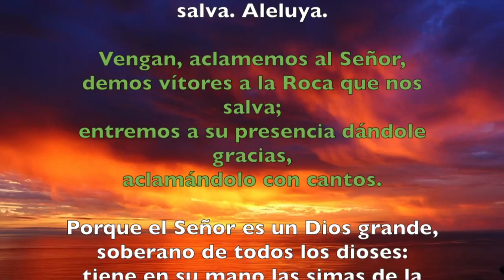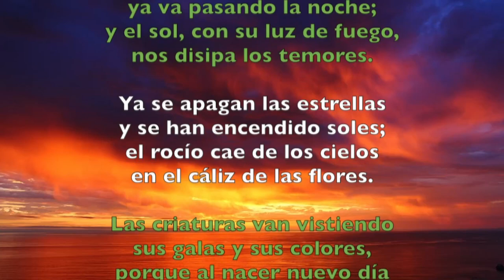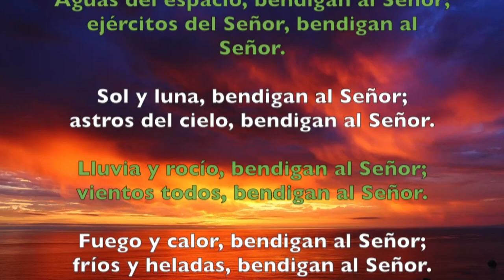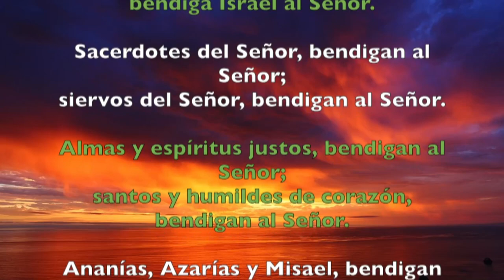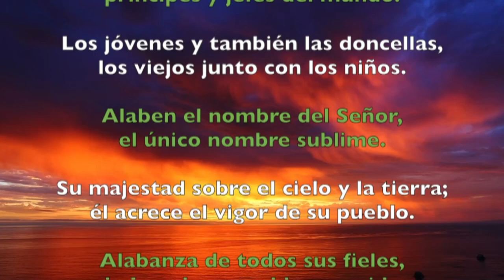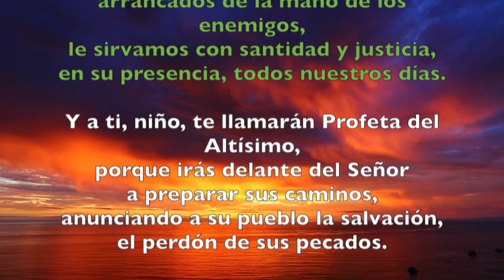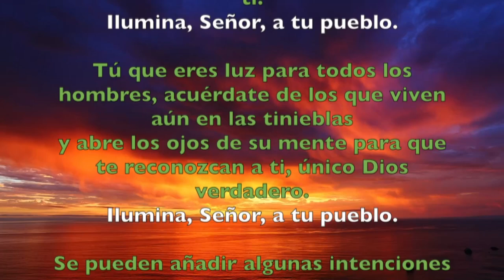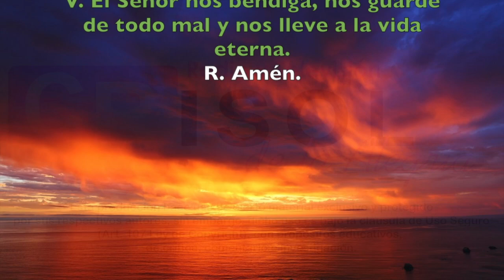Oración de la mañana (Laudes), DOMINGO III del T. Ordinario | Padre Sam